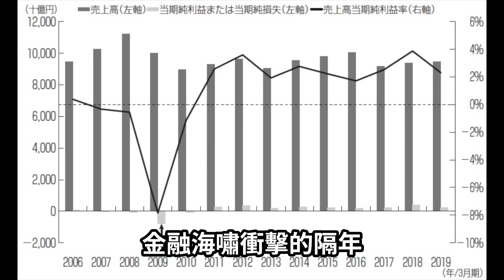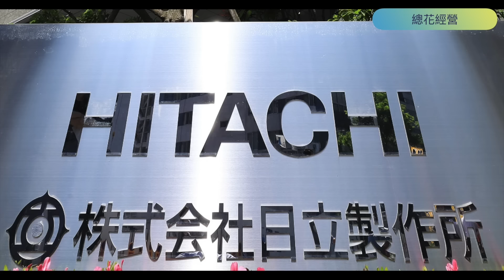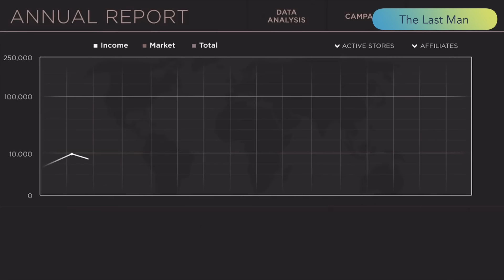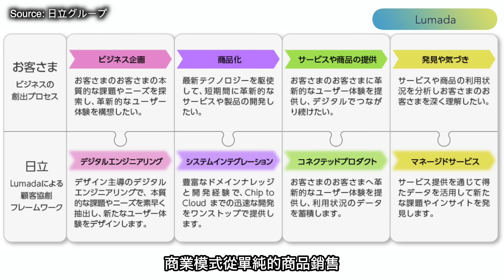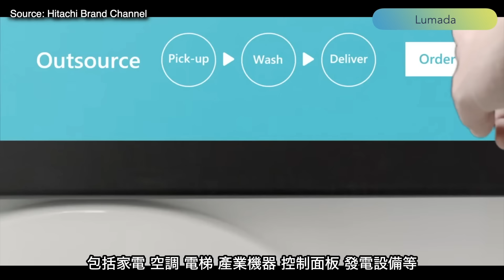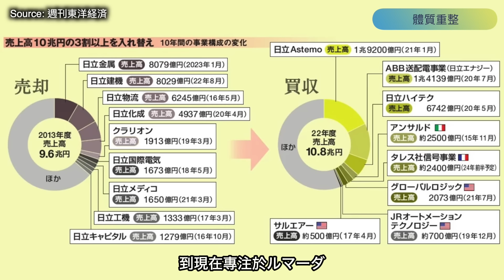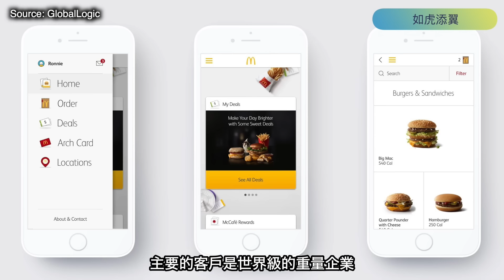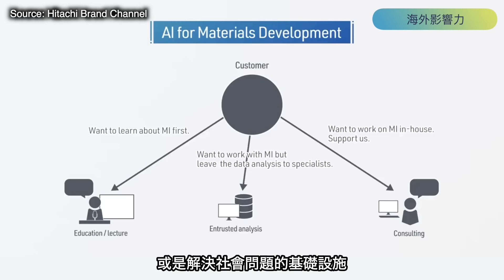日立從小聽到大，沒想到創新實力碾壓同行😱，根本是日本製造業的神❗️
日本製壓縮機非常稀少，但像日立這麼猛的日本製造業更稀少！

過去五年股價神一般的狂飆了3.5倍，這一切奇蹟般的原點，竟然是從2009年，日立創下了日本製造業有史以來最高額年度虧損的7,873億日圓開始😱。

日媒狂讚日立是日本製造業的未來，漲幅超越SONY，輾壓日本傳統製造業。日立的秘密，難道藏在日本製壓縮機嗎？還是這個「新・日立」，有什麼現代企業都可以學習的大膽創新呢？

【章節】
00:00  開場
00:52  總花經營
02:12  The Last Man
05:46  Lumada
09:45  體質重整
10:51  如虎添翼
12:15  海外影響力

【友台推薦】
蔡桑：@tsaisan

【敬邀加入頻道會員】🗻 用一杯咖啡的錢，匯聚每一份「理念」和「希望」，做更好的內容，做更好的自己。